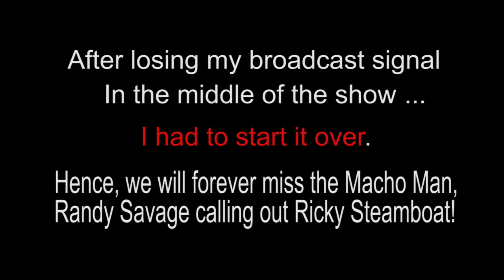WWE 2K19 Night of Champions Week 9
One week after Clash of Champions, some old rivals are still not settled and a few new ones are just beginning.

Highlight match: Brett "The Hitman" Hart vs his brother, Owen Hart